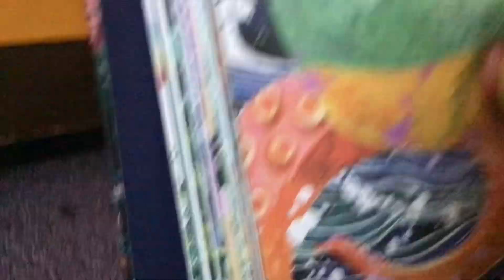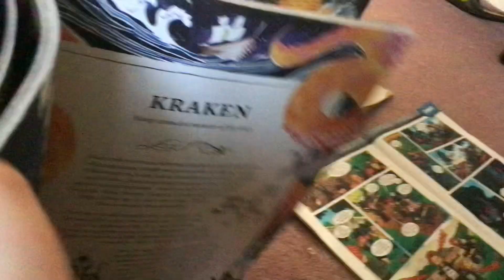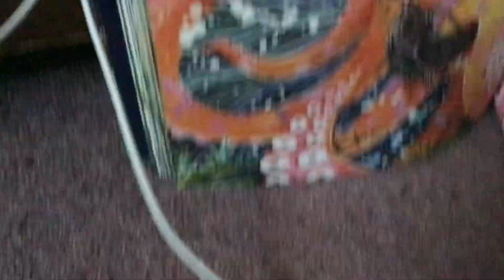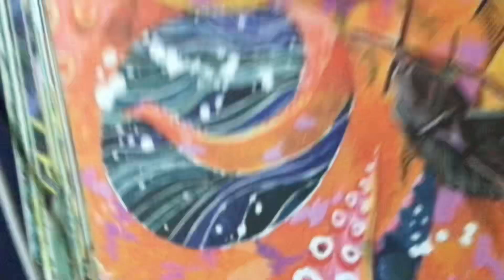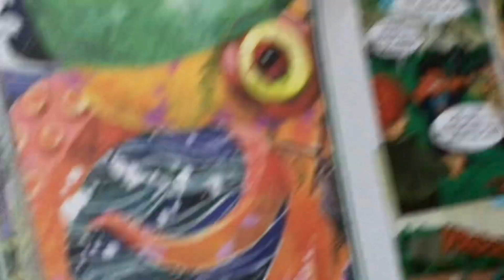I’m the bad guy